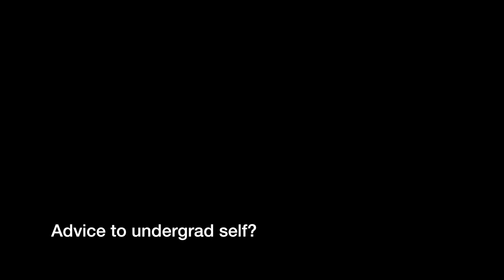Conversations with Alumni: Advice to your Undergrad Self?